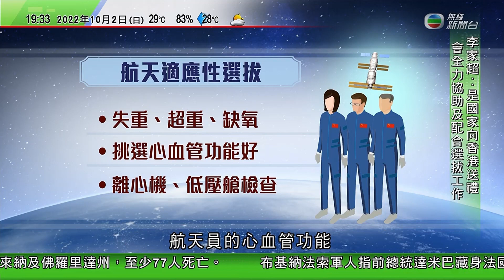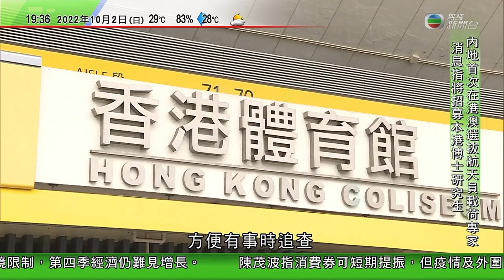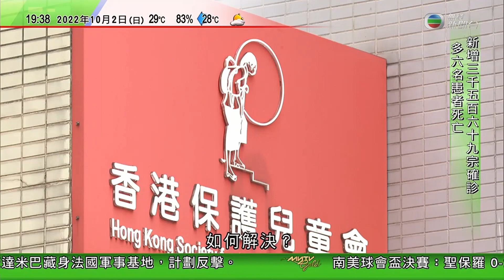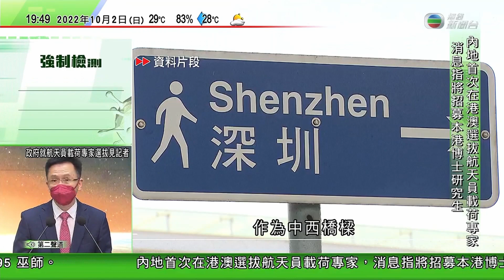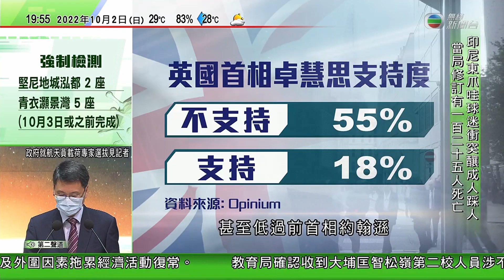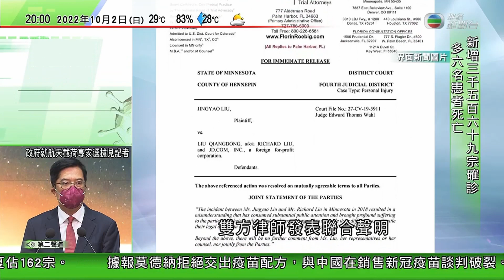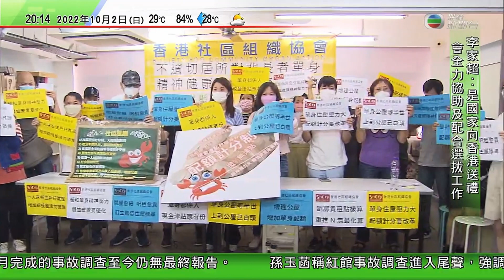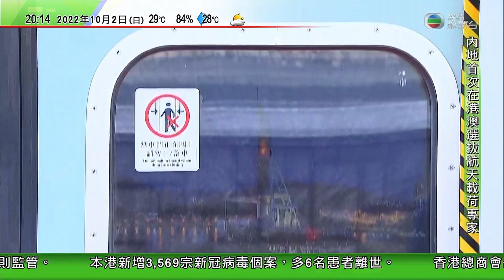無綫7:30 一小時新聞 TVB News｜內地展開預備航天員選拔 香港澳門人士可首度參與載荷專家遴選｜北京多個公園舉辦菊花文化節 ｜Mirror演唱會紅館事故調查近尾聲｜20221002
0:00 730一小時新聞
1:02 內地展開預備航天員選拔 香港澳門人士可首度參與載荷專家遴選
4:51 Mirror演唱會紅館事故調查近尾聲 據悉當局擬要求註冊工程師定期巡查舞台裝置
27:06 北京多個公園舉辦菊花文化節 有當地業界研發新品種獲國慶花壇選用